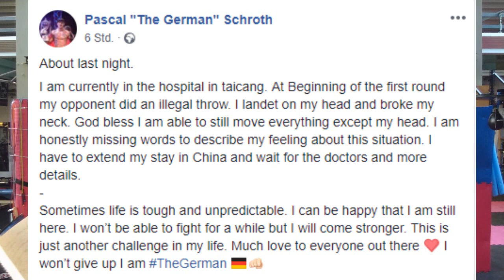Fight News 3 Genick gebrochen im Thai-boxen und ein mega Fight Alistair Overeem vs. Sergei Pavlovich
hey Leute , krasse Themen heute Pascal "the German" Schroth wurde das Genick gebrochen, wehrend eines Muay Thai Fights .
und es gibt ein Highlight Fight  alistair overeem vs. sergei pavlovich.

 ich hoffe es hilft euch weiter 👍👊

abboniert  auch gerne neinen zweit Kanal wully-s-welt
auf dem ich reise experimentiere und vlogs reinhaue ;)

Musik von Komatik Beats
auf instagram : kxmvtik